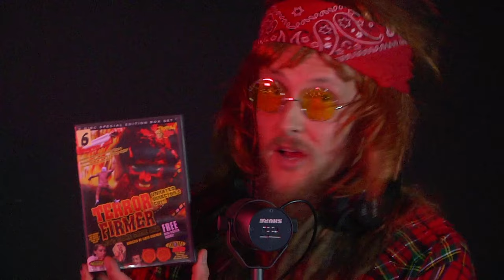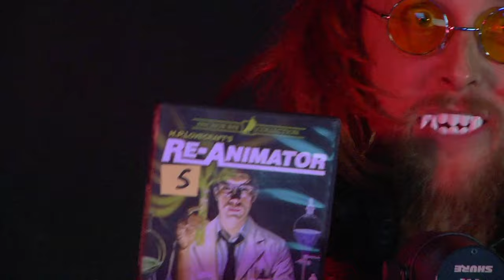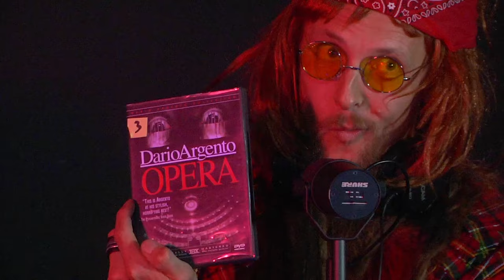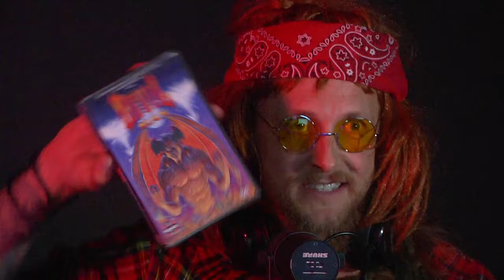Howlin' Howard's Top 10 Brutal Kills Feat. Shawn Chatfield - Mega64 Interactive Hell Festival 2022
AWOOOO!! Get ready for some brutal kills with your old pal Howlin' Howard!